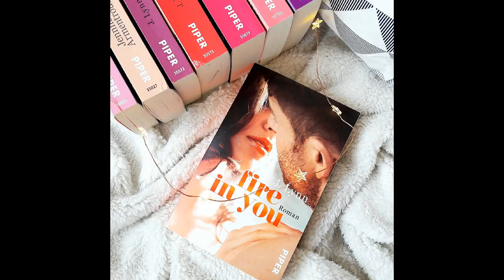Fire in you (Wait for you 7) J. Lynn Hörbuch